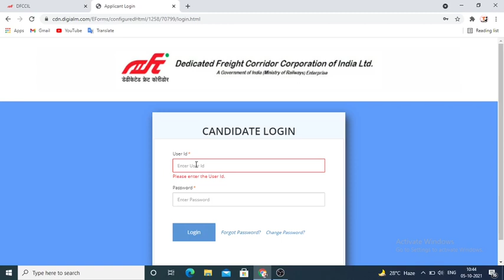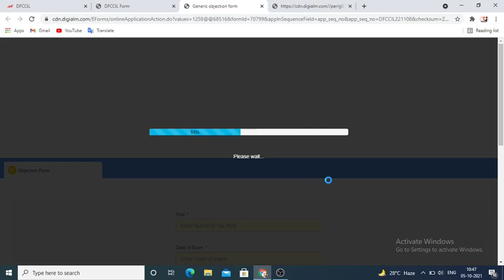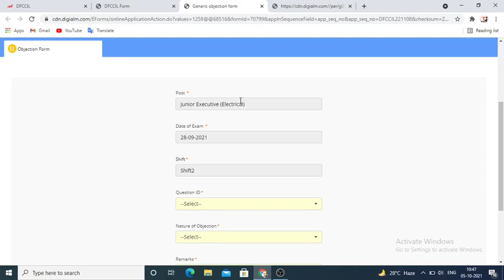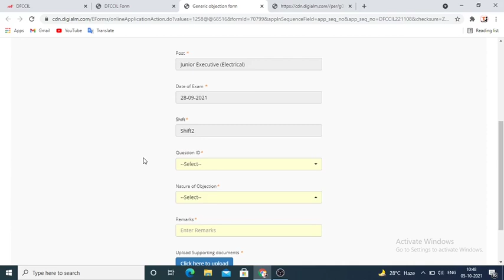DFCCIL में Question Objection लगाने का यह है सही तरीका | Objection किसे लगाना चाहिए ?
Hii,

We provide Placement campus news, government job news and other important information for ITI, Diploma, B.tech students (all branches/trades).

( Link open nahi ho to plz Teligram me search kare "Technical Job Gyan" . If the link does not open,plz search " Technical Job Gyan" in Teligram)